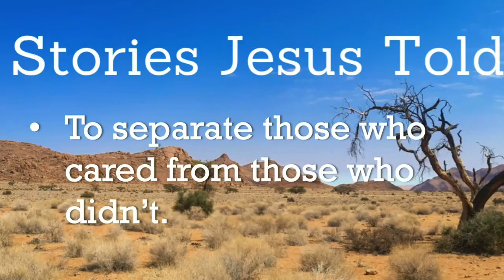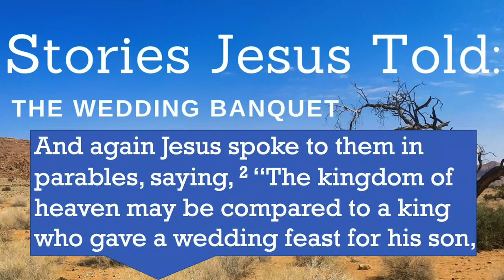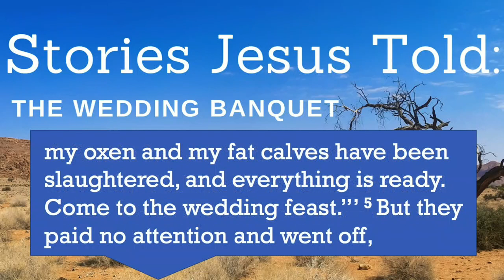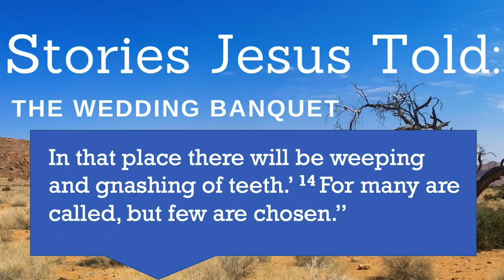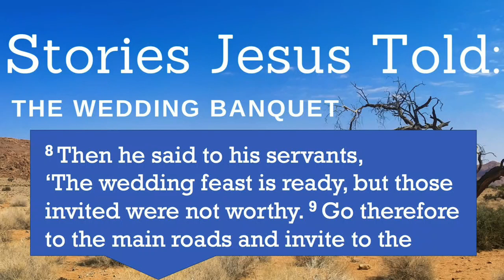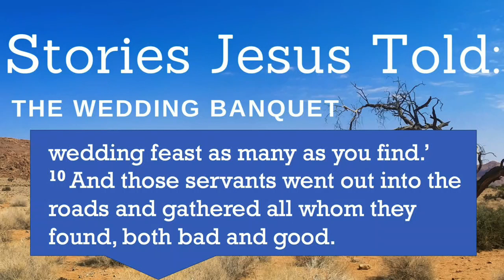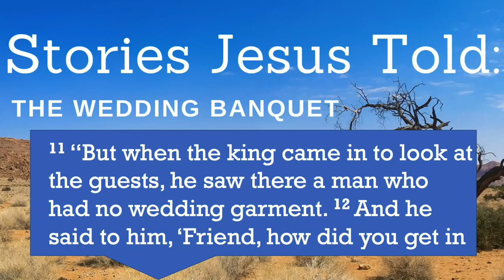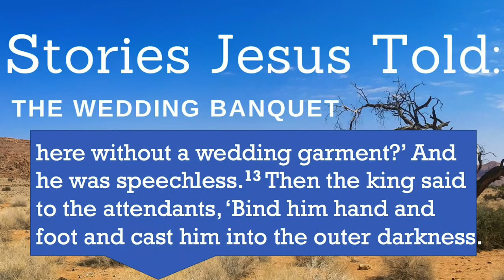Stories Jesus Told: The Wedding Banquet